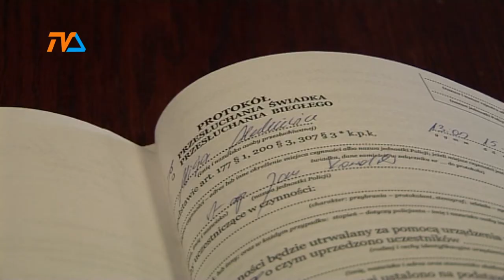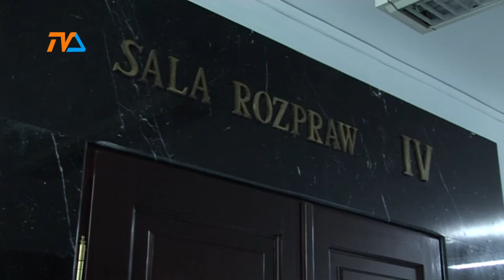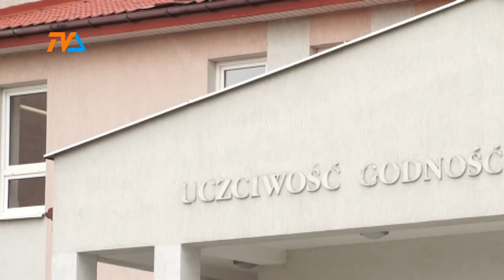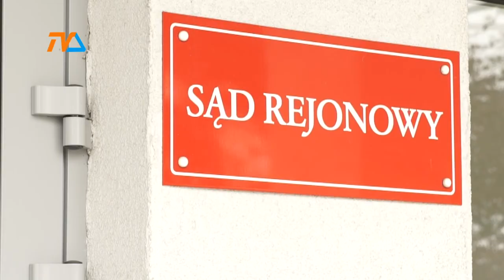Sądowy "Totolotek" |TVSUWAŁKI